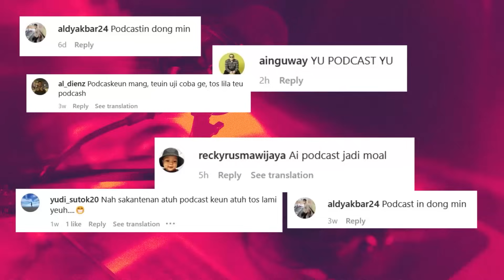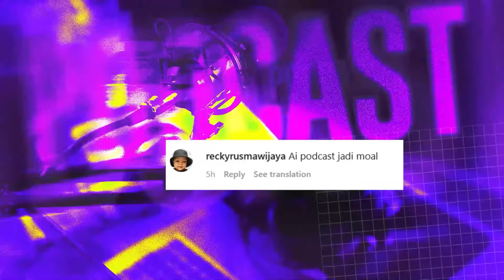SIMAMAUNG PODCAST SPECIAL EPISODE WITH TANTAN IN COLLABORATION WITH NETX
Simamaung podcast episode kali ini berlatar di acara NetX #3 yang berlangsung di Kantin Nation Panas Dalam, dan digelar dalam rangka memperingati Hari Pahlawan.

Pada episode kali ini juga tim Simamaung Podcast berkesempatan untuk berbincang dengan salah satu pahlawan Juara Maung Bandung di tahun 2014, Tantan.